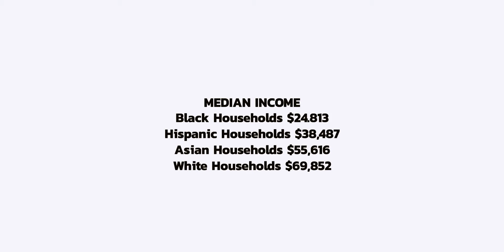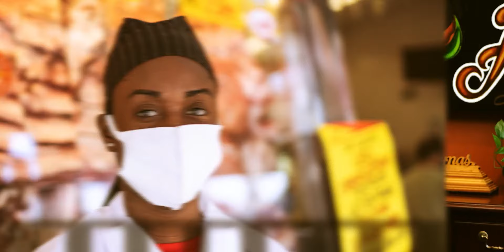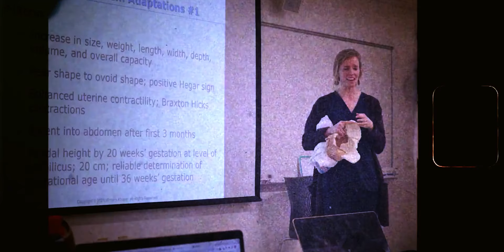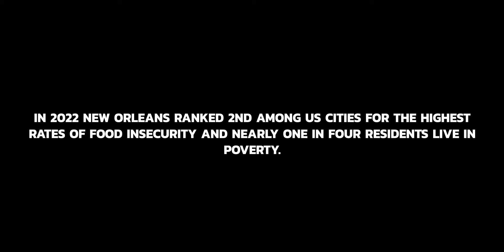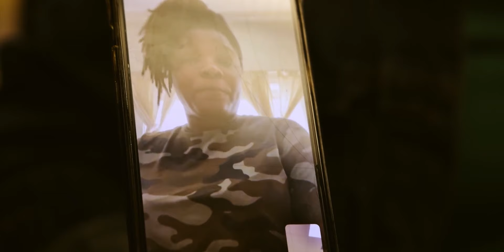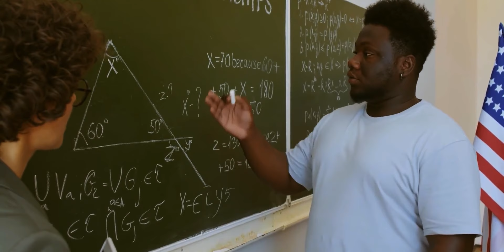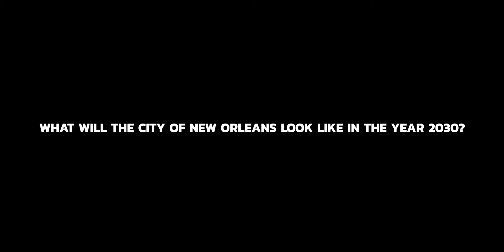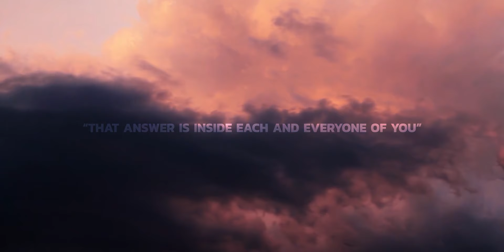New Orleans 2030 | Documentary | Full Movie | Hurricane Katrina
In the wake of Hurricane Katrina, New Orleans has experienced an abundance of gentrification, financial apartheid, corruption, and displacement. If these trends continue, it begs the question: What will the city of New Orleans look like in the year 2030?

Stars: Royce Duplessis, Candace Newell, Oliver Thomas, Joseph Bouie
Directed by Tyris Terrell McKnight